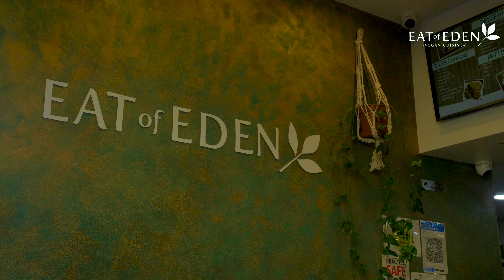TRAILER | JAY MCGREGOR'S VEGALUTION | EAT OF EDEN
Jay McGregor is bringing you the Vegalution... a brand new vegan cooking show with delicious vegan restaurant chain Eat of Eden!

Each episode Jay will be cooking a brand new vegan meal, joined by an array of special guests... Starting with Team GB Olympian Ashleigh Nelson.

Part 1 drops tomorrow, and part 2 drops on Sunday!